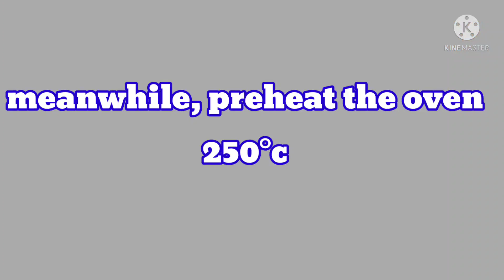CHILI ROASTED CHICKEN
ingredients:
whole chicken
salt
chili powder

instructions:
path dry the chicken and rub some salt outside and inside ...use more salt if you want. Rub the chili powder outside and inside. Taste the chili powder and adjust accordingly.
preheat oven for 250°c and bake the chicken for 15 minutes breast facing up on the baking rack. add 1cup of water at the bottom tray. Lower the temperature to 180°c and cake for another 30 minutes . Remember to watch your chicken from time to time . Turn to grill and 250 °c to brown the skin turn to the other side... Let the chicken rest for while (atleast 5 mins) before chopping. filter the juice from tray (discard the oil) to use as sauce or make your own sauce.